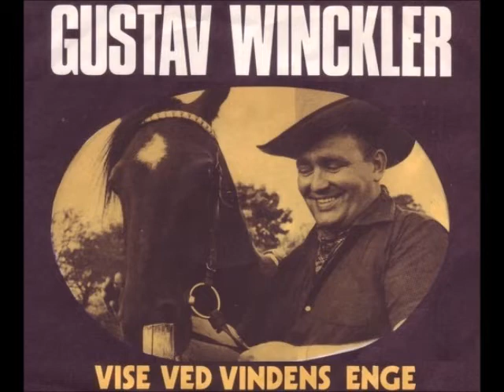Vise Ved Vindens Enge - Gustav Winckler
(Mats Paulson / Gustav Winckler) - 1970 - Sonet